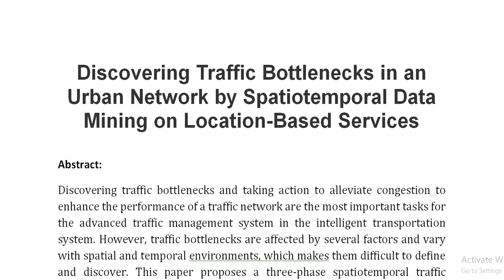Discovering Traffic Bottlenecks in an Urban Network by Spatiotemporal Data Mining on Location Based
IEEE PROJECTS 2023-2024 TITLE LIST

* Complete Source Code
* Complete Documentation
* Complete Presentation Slides
* Flow Diagram
* Database File
* Screenshots
* Execution Procedure
* Video Tutorials
* Supporting Softwares

Support Specialization
* 24/7 Support
* Ticketing System
* Voice Conference
* Video On Demand
* Remote Connectivity
* Document Customization